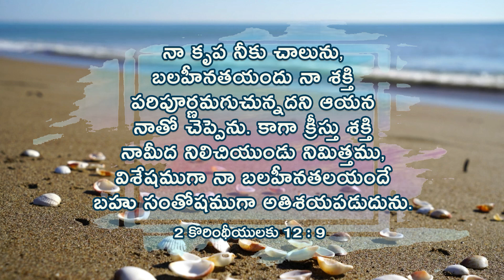God's Promise for Today|| ఈ రోజు దేవుని వాగ్ధానము ||Rehoboth House of Worship|| PCI